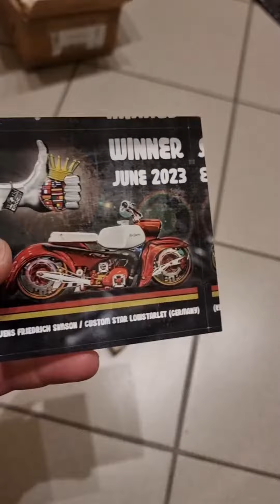Geschenke World of Showcars Titel Bild Spiel .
Zeig uns dein Tuning Car
Show us your tuning car

Have Fun!!✌🏽

Teilen der Beiträge /   Markieren ausdrücklich erlaubt

Sharing the posts / tagging expressly allowed So die ersten Geschenke vom Titelbild Spiel Vol.6 June  sind angekommen danke für das Bild Video Jens Friedrich viel Spaß mit dem Geschenk . Her gehts zum Aktuellen Spiel Vol.9 Link

So the first gifts from the title picture game Vol.6 June have arrived, thanks for the picture video Jens Friedrich have fun with the gift. Here you go to the current game Vol.9 link

PS: Danke für das Sponsern der Tasche mein Freund